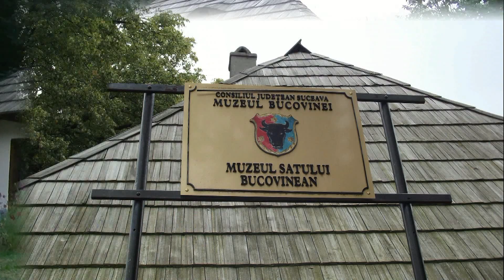Muzeul Satului Bucovinean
Muzeul Satului Bucovinean, o alta bijuterie a obiectivelor turistice din zona Bucovinei, muzeu in care este prezentata imaginea satului traditional din acea zona.